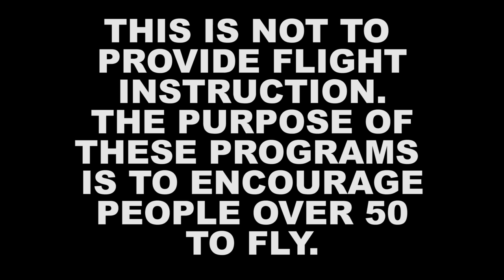Space Shuttle Landing Facility Fly Over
A Low Pass Over the NASA Space Shuttle Landing Facility!
Probably one of the coolest things to do in an airplane in Florida is fly over the shuttle landing strip.  Watch this program and find out how surprisingly easy this is to do.  Fly over the same runway that the Space Shuttle used to land at NASA. You get a first hand view of what the shuttle astronauts saw when they returned back to earth.  Once you have done this you can say,  " I know what that looks like!"